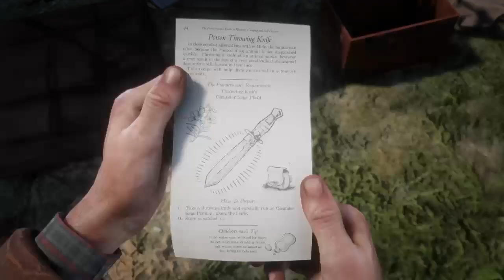Red Dead Redemption 2#16 - Arthur Brabo Não Para(60 FPS).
To brabo...
*Quer ser um Streamer Profissional?Entre no link para se tornar um Streamer PRO...
*Do you want to be a Stream like a PRO?Enter to the link to be a PROFESSIONAL...
Então pessoal,quem ai ta afim de aprender a desenhar animes e tudo sem nenhuma dificuldade?Tenho uma ótima opção,é um curso de DESENHOS completo,com um ótimo custo para vocês aprenderem...
Mais uma oportunidade para vocês.Quem ai quer ganhar dinheiro sendo somente afiliado e ganhando comissões???Tem um site que ta com uma ótima promoção para vocês aprenderam a serem um craque nisso!Vai lá e se inscreva!
QUEM QUER PERDER PESO RÁPIDO?Tenho um ótimo site e APP para vocês!!!